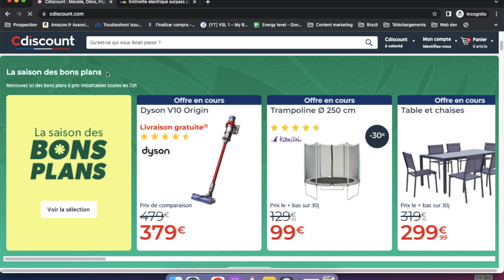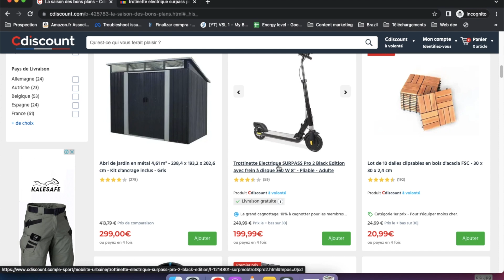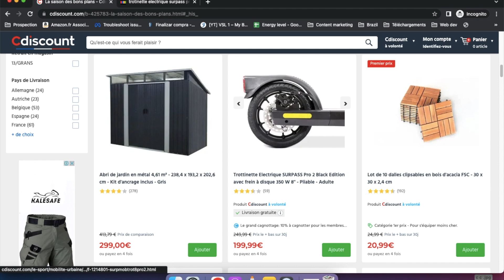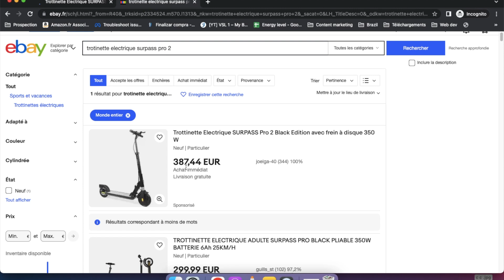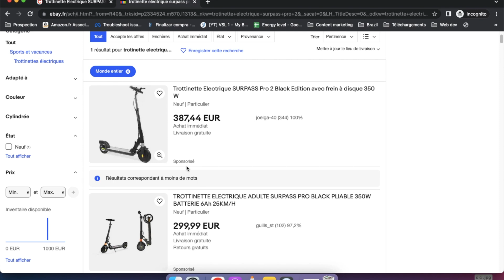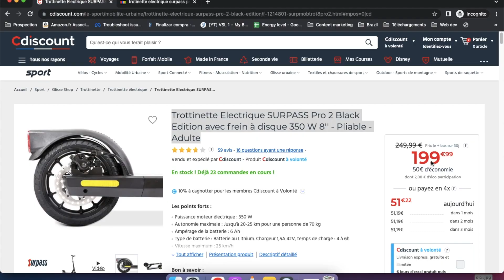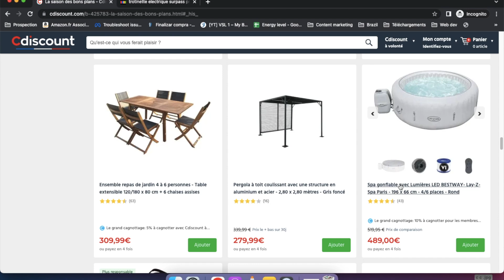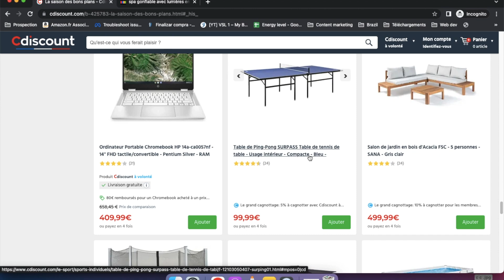Comment Gagner De L'Argent Avec C Discount En 2023 ? (Tutoriel Etape Par Etape)